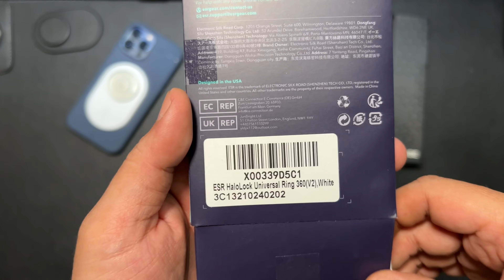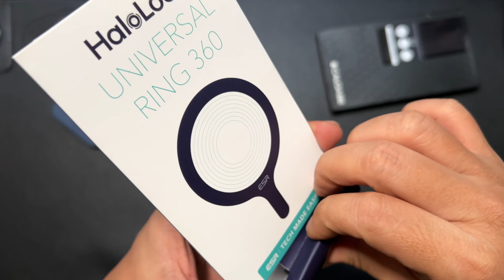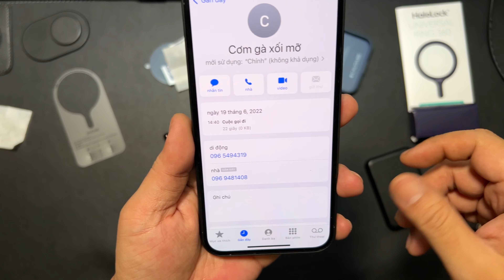ESR HaloLock Universal MagSafe Ring 360